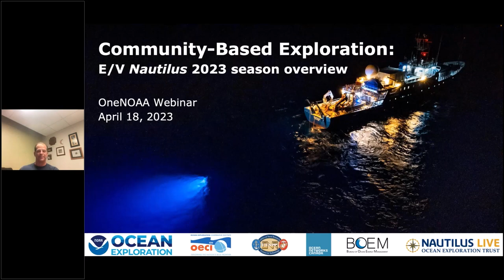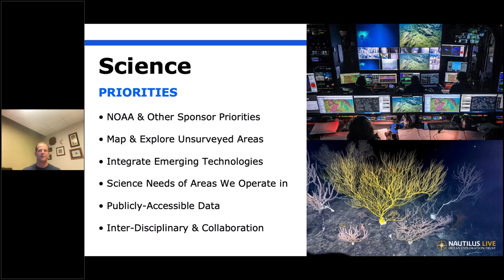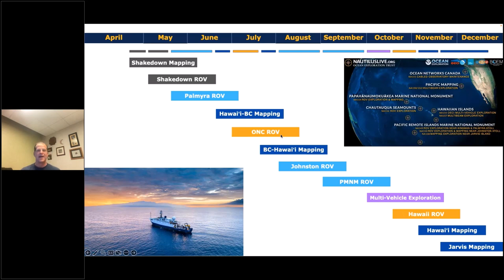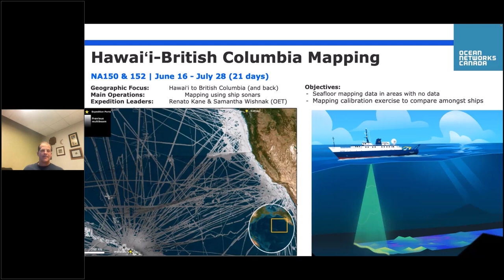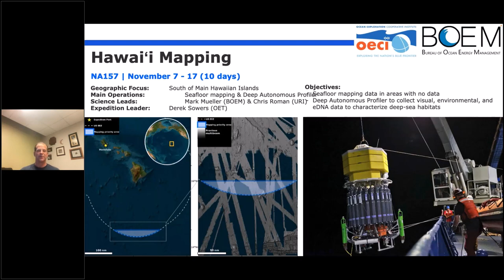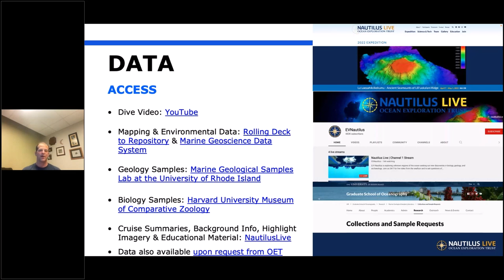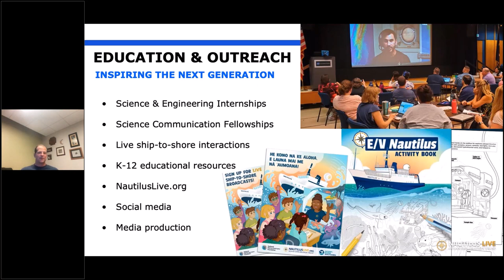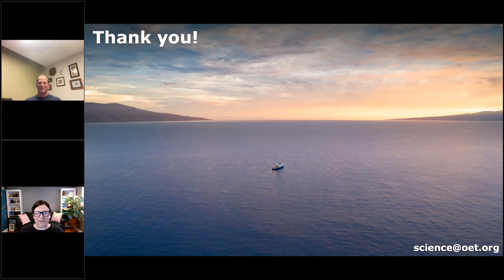E/V Nautilus 2023 Field Season Overview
NOAA Central Library Seminars

Speakers: Dr. Daniel Wagner, Chief Scientist, Ocean Exploration Trust

Summary: Between May-December 2023, the Ocean Exploration Trust and partners will conduct several inter-disciplinary expeditions aboard E/V Nautilus to explore deep-sea habitats throughout the Central and Eastern Pacific. This webinar will provide an overview of the objectives of 2023 expeditions, as well as outline how everyone can participate in these exploratory missions via telepresence technology.

About the Speakers: Dr. Daniel Wagner is the Chief Scientists of the Ocean Exploration Trust, one of the five partners that make up NOAA's Ocean Exploration Cooperative Institute (OECI)